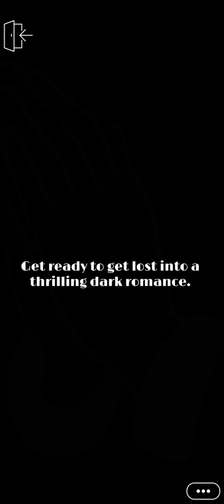Bad Fella chapter 16 on episode choose your story.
Bad Fella on episode choose your story

Playlist for Bad Fella

Bad Fella episode choose your story.

Story description:

A fierce boss lady is trapped to cooperate with FURORE. He ruthless mafia lord. Lust and temptations are along the way. Can she handle him? Dark romance/CC/Art Scene

Maggy.episode Instagram account.